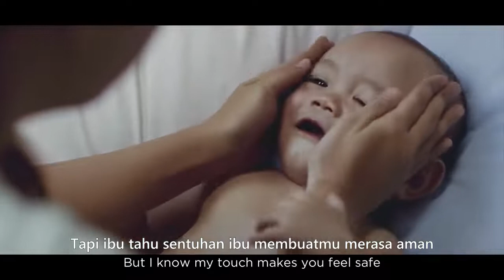Sentuhan Seorang Ibu | Video Emosional yang Menginspirasi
Kisah inspiratif ini berkisah tentang kehidupan seorang ibu tunarungu pertama kali yang mengatasi kecacatannya dengan mengungkapkan cintanya kepada bayinya melalui sentuhannya. Film ini bertujuan untuk meyakinkan para ibu bahwa bagaimanapun keadaan mereka, sentuhan mereka sudah cukup untuk bayi mereka.